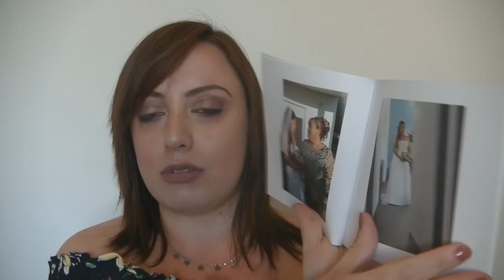Fall HAUL🍁Sephora, GlamGlow, Makeup Revolution, Collane con le stelline⭐e Mascara Pupa GRATIS!!!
1. LALALAB: Questo prodotto mi è stato offerto da LALALAB

2. MY JOLIE CANDLE:
Questo prodotto mi è stato offerto da My Jolie Candle.

4. AURA JOLIE profumo LIDL Dupe LA VIE EST BELLE LANCOME

5. Collane con stelline color oro e argento

6. Mascara VAMP PUPA EXPLOSIVE

7. KIT GLAMGLOW + BECCA
Maschera viso peel off GlamGlow + Illuminante Becca

8. MAKEUP REVOLUTION
- Palette Golden bar palette
- Palette I Heart Make-up Chocolate Bar
- Palette Salted Chocolate Bar Caramel
- Contour Kit Labbra Matita labbra + Rossetto liquido

- MY BEAUTY BOX
INCIVERDE15

🔹GRUPPO FACEBOOK:
Marzia Mancini - Inci Verde 👩‍❤️‍👩 Gruppo Chiacchiere